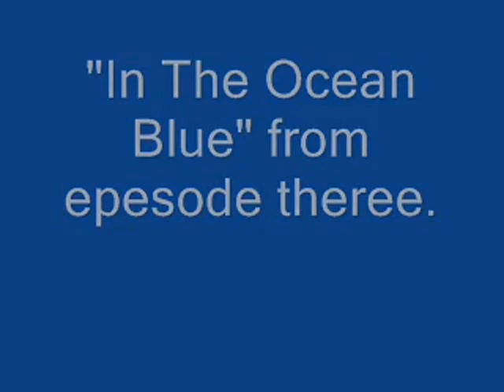Charlie The Unicorn Soundtrack as of 8 11 09 HQ